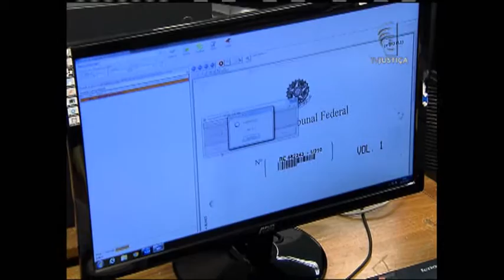Jornal da Justiça 2ª edição - Economia STJ (28/06/16)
A campanha de consumo consciente desenvolvida no STJ já trouxe benefícios. No primeiro semestre deste ano o tribunal conseguiu reduzir, em média, 56% do consumo de material utilizado no trabalho diário.